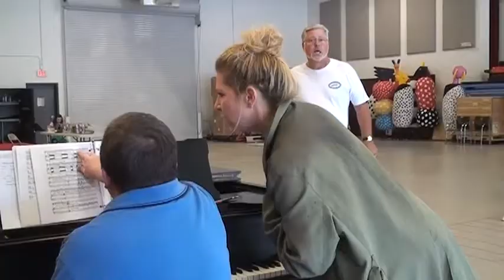Modern day Romeo and Juliet at Kauffman Center for the Performing Arts